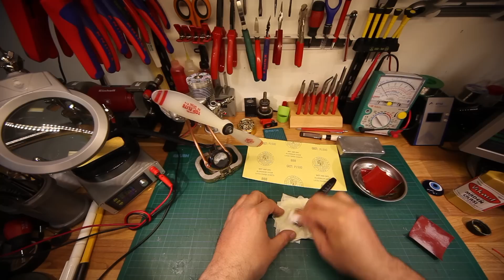Saat camı çiziklerden nasıl temizlenir?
Gerçek cam ya da mineralden yapılmamış, plastik, akrilik, polikarbonat gibi malzemelerden üretilmiş saat camlarındaki çiziklerden nasıl kurtulacağımızı anlatan bir video çalışması paylaşmak istedim.

Saat camlarında çok işe yarasa da gözlük camlarında, homojen aşındırma mümkün olmadığından iyi sonuçlara ulaşamadım.